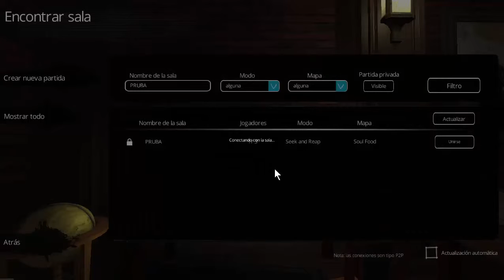dead realm c/Elzingy56- el super susto del zingy